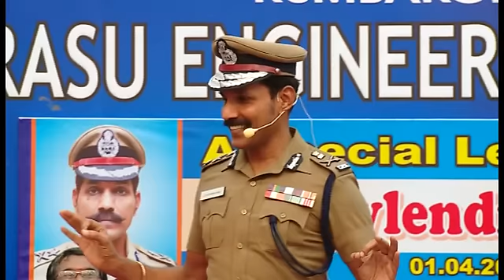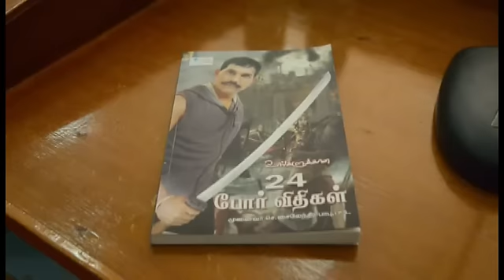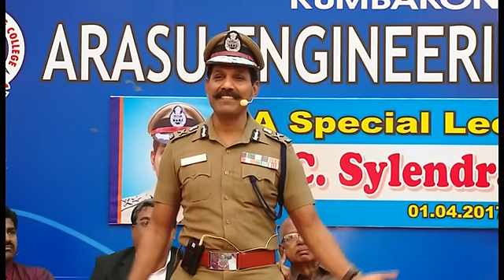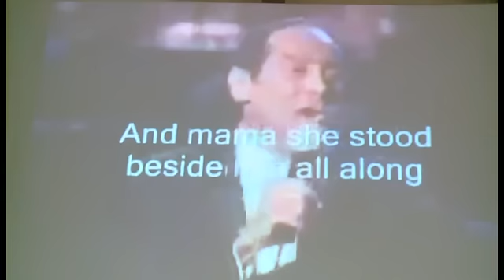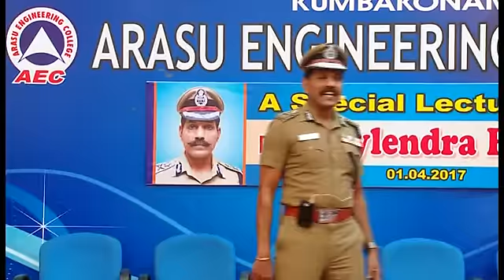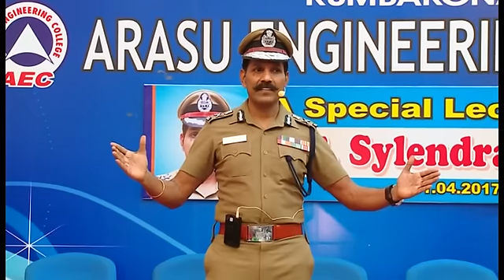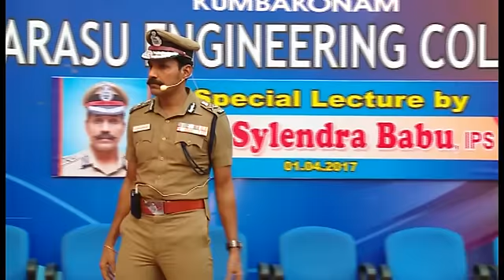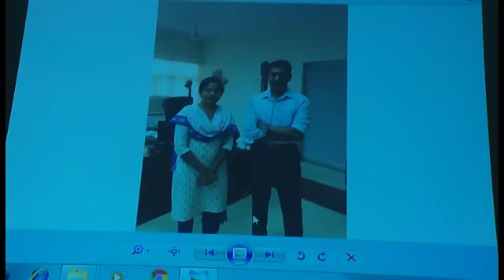Motivational Speech Sylendra Babu IPS - Part 1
Sylendra Babu IPS - Visit
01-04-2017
Arasu Engineering College
Kumbakonam